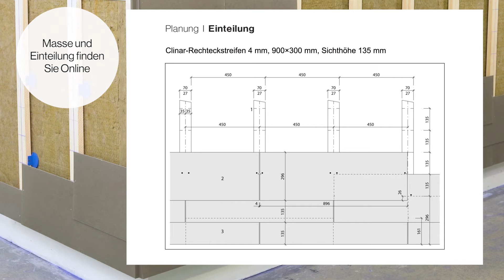Verlegeanleitung - Swisspearl Clinar 4mm auf Holz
Anleitung zum Verlegen von Swisspearl Clinar Rechteckstreifen auf einer Holz Unterkonstruktion